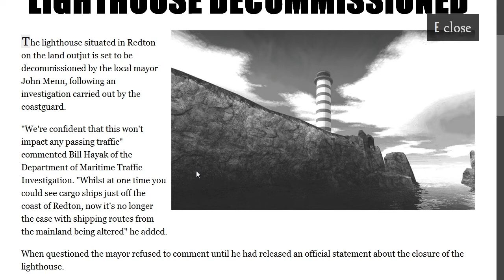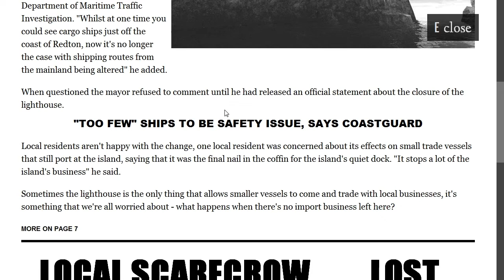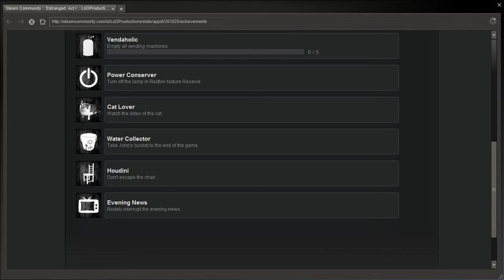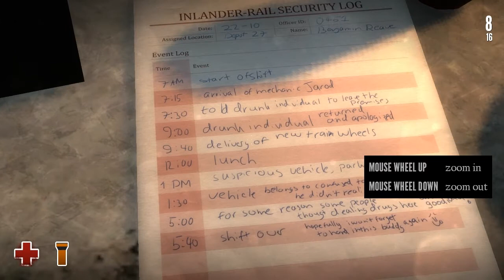Estranged: Act 1 - Part 1: Dead Island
Let's play ESTRANGED: Act 1! A Half Life 2 mod!